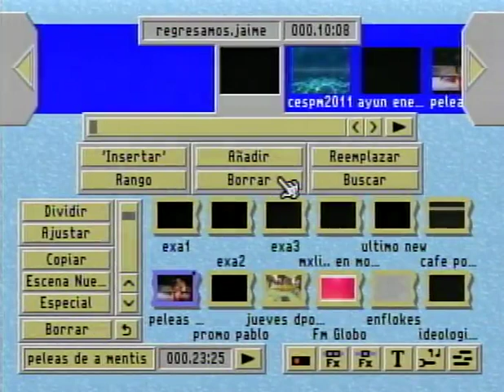ENTREVISTA A DIPUTADO GOYO CARRANZA EN MVS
ENTREVISTA AL DIPUTADO GREGORIO CARRANZA HERNANDEZ EN MVS EN EL NOTICIERO ULTIMO MINUTO CON RUBEN GOMEZ...